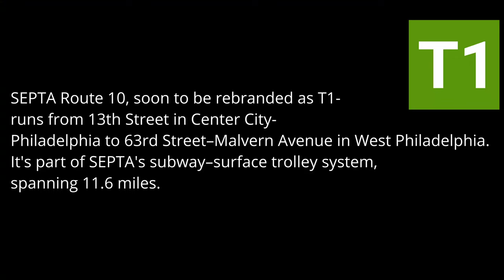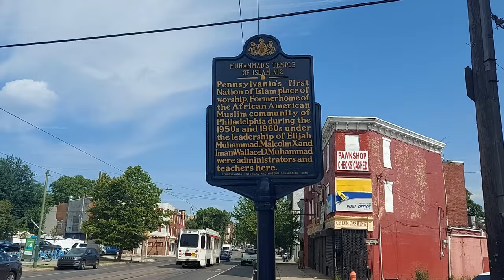I walked the Route 10 from 63rd Street Loop to the Portal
Join me as I embark on a fascinating walk along the entire length of the SEPTA Trolley Route 10, from the historic 63rd Street Loop to the bustling Portal. Discover the unique sights, sounds, and experiences of this iconic Philadelphia route which runs through West Philadelphia. From vibrant neighborhoods to the intricate workings of the trolley system, this video captures the essence of public transportation in the city.

0:00 63rd and Malvern
0:30 63rd street
0:46 Lansdowne avenue
3:44 Lancaster Avenue action
4:30 PCC trolley
7:00 Shop move